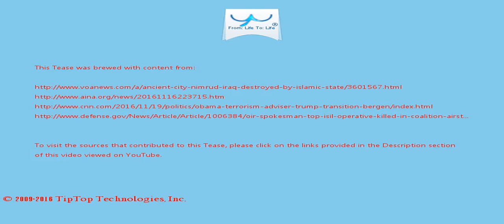A Tease: iraq architecture mosul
AA: While we were looking at the collection, Ms Sharara commented that you took pictures that were not exactly complementary of Baghdad or Iraq .

Image copyright AFP Image caption IS considers pre-Islamic art and architecture as idolatrous Image copyright AFP Image caption Unesco has denounced the destruction of Iraq's heritage as a "war crime "

This Tease is included in the playlist which you may wish to view next.

There may be some fresher/older Tease for this topic and also some related topics. You can look for them by searching for "A Tease: iraq architecture mosul" on YouTube or by clicking this

To drink the full T for which this Tease serves like a preview, visit T and search for "iraq architecture mosul".